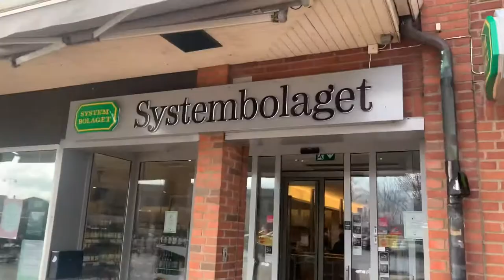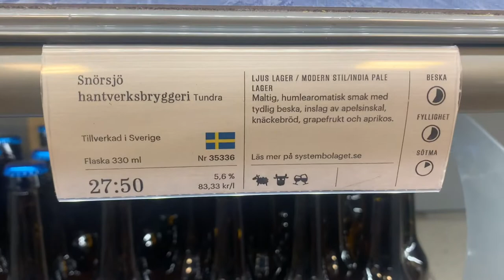TUNGSTEN singer buying Tundra beer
Leadsinger Mike Andersson from the band ”Tungsten” visits the local alcohole shop in Sweden called ”Systembolaget” to buy a few of his bands bandbeer called ”Tundra” that was recently released. In Sweden you can order them and browse for Tundra by using articlenumber 35336.

Music in the clip: ”Paranormal” by Tungsten